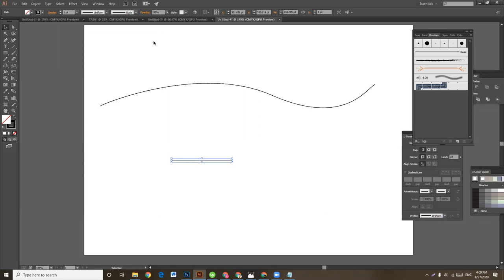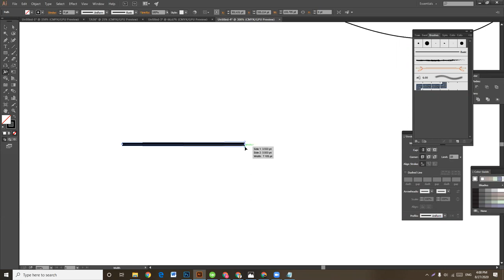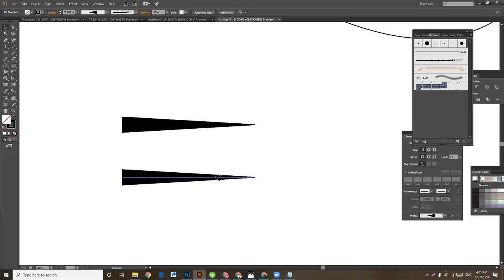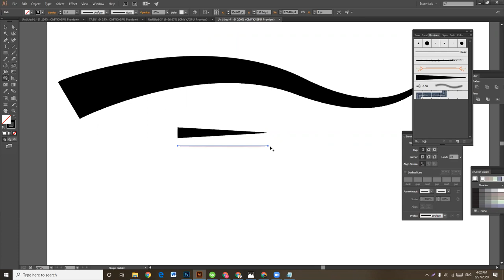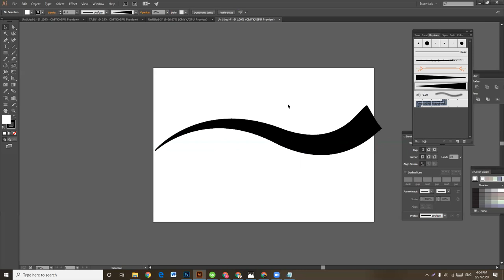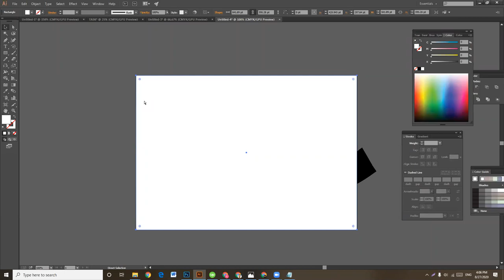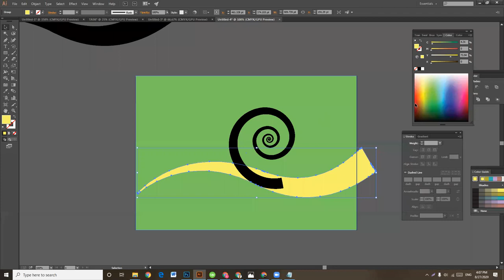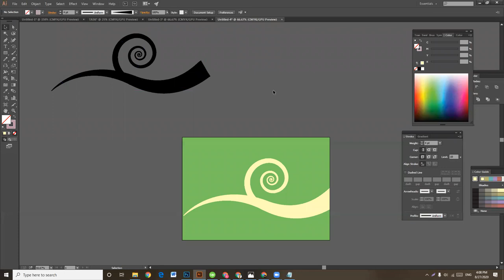Quick and Easy Swooshes, and Swirls - Adobe Illustrator 2015